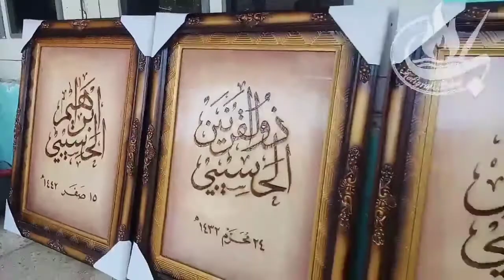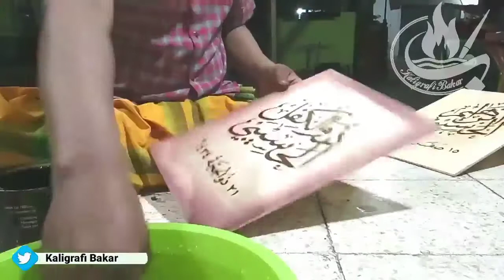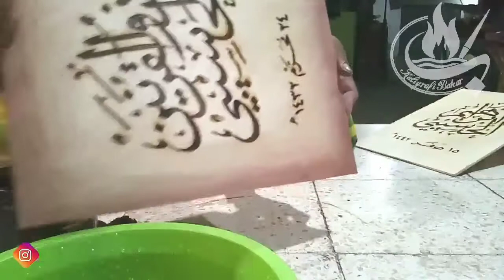CARA MUDAH MEMBUAT WARNA GRADASI PADA MEDIA KAYU ATAU PLYWOOD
CARA MUDAH Membuat warna gradasi pada media kayu atau triplek sangat mudah, tidak perlu tibet ..

seilahkan simak videonya dan pada video2 kami lainnya...

selamat menyaksikan

semoga bermanfaat...